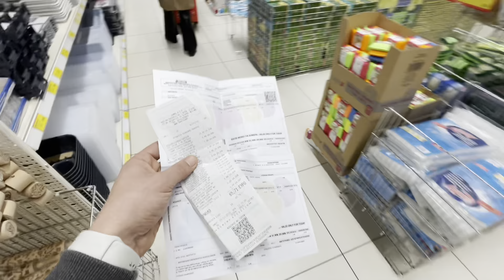Греция сегодня наши дни. ЦЕНЫ . Новые районы . 2023.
В нашем видео вы увидите Другую Грецию не такую как у всех . На маем канале не чего не скрывается от глаз снимаю все что вижу .
Без розовых очков как говорится .